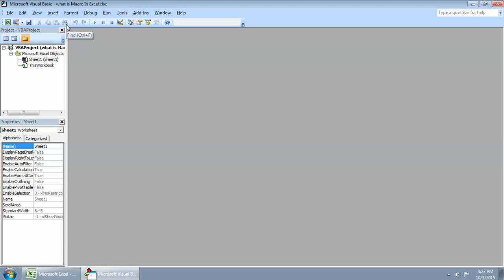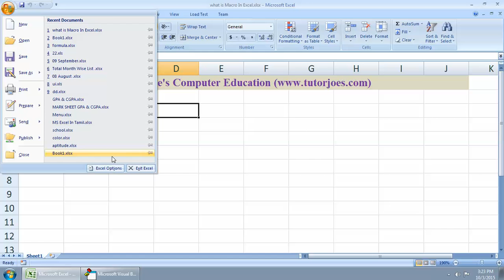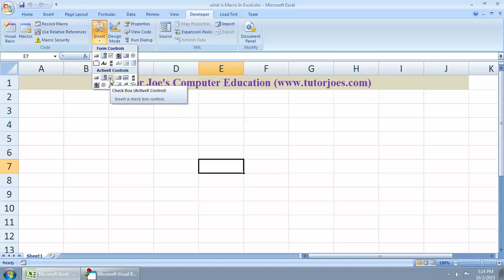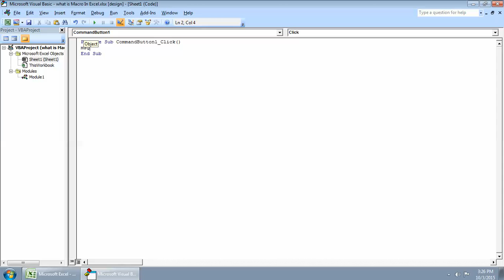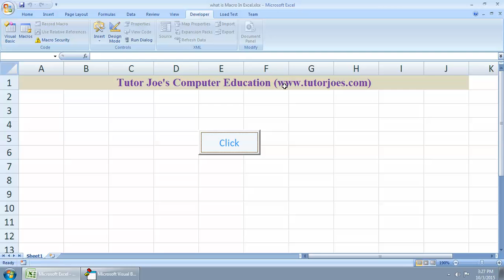What is Macro In Microsoft Excel Using VBA In Tamil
Complete Excel VBA Tamil
Visual Basic Application  in Tamil
Tutor Joes Excel Tutorial Tamil
Add Two Number Using Microsoft Excel VBA Tamil
Automate Copying Of Column Data From sheet to Sheet Using VBA In Excel Tamil
Automatic Date and Time Entry Using Microsoft  Excel -2007 VBA Tamil
Highlight Cells In Microsoft Excel-2007  Using VBA Tamil
How To Capture Data From User Form Into Microsoft Excel -2007 VBA
How To Create a Countdown Timer In Microsoft  Excel Using VBA  Tamil
How To Display Picture On Microsoft Excel-2007 Worksheet Using VBA
How To Transfer Data One Excel Sheet To Another Using VBA
Transfer Column Data From One sheet to Another Sheet Using VBA In Microsoft Excel 2007 Tamil
How To Compare Two List In Microsoft Excel Using VBA  in Tamil
How To Create New Work Book In Excel Using Visual Basic Application  in Tamil
How To Delete Specific Data In Excel Using VBA  In Tamil
How To Highlight And Delete Duplicate Records in Excel Using VBA